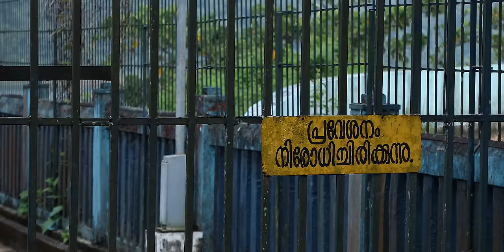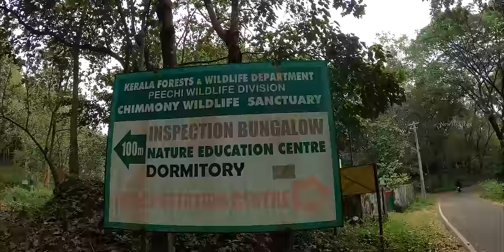ഒരു കിടിലൻ ആന വ്ലോഗ്!!! Chimmony Forest Trekking!!! 4K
Chimmony Forest Trekking!!!

Trekking from Virakuthodu to Choorathala
Chimmony offers one of the most beautiful trekking trails in the region. The trek that starts from Virakuthodu, one kilometer ahead from the check post will take you to Choorathala. On the way, you can see numerous butterflies and the place is rich in avian life. The trek will etch deep memories in your mind.

This is a 5 km trek and a guide will accompany you and will last for 3 hours. Birdwatchers are welcomed here in November and December to explore the rich avian life of Chimmony.
Timing: 08.00 AM to 05.00 PM (Tickets for trekking will be given till 02.00 PM). Ticket rate - Rs600 for 1 to 3 people

Music: 'A Kind Of Hope' by Scott Buckley - released under CC-BY 4.0.

Music: 'The Long Dark' by Scott Buckley - released under CC-BY 4.0.